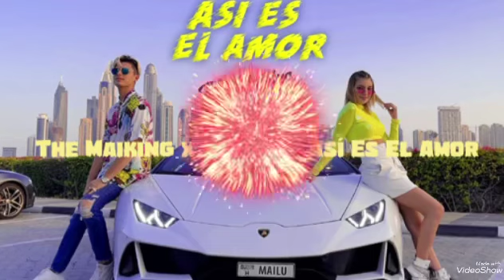The Maiking x Lulu99 ♥️- Así Es El Amor